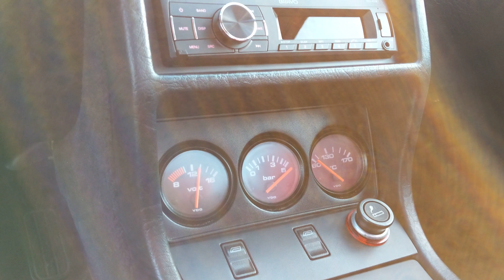1986 Audi Coupe GT 20v For Sale - Walkaround